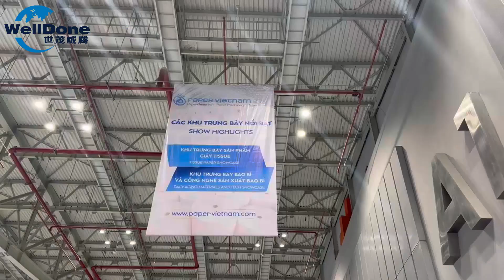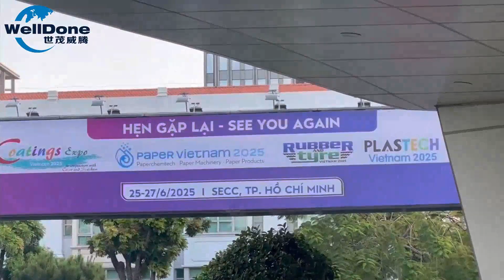First day in Paper Vietnam 2024～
Welcome to our booth No.P17

We are looking forward your visit！